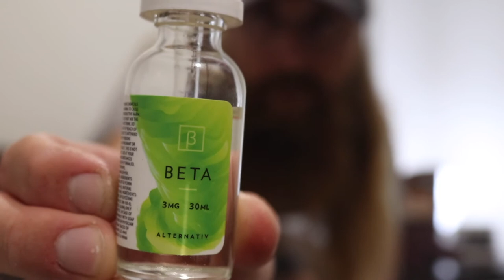Love Me Some Ugg Boots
TGIF!!! That's wattup! Join me on the lounge for another Friday and we take a look at a new beer, new E juice and talk about some fishing, of course... Oh and MY UGG BOOTS!

THANKS PEEPS!!